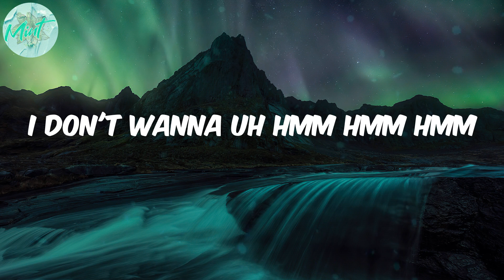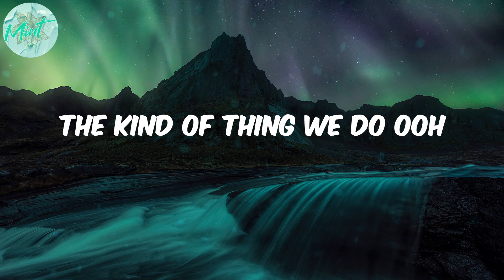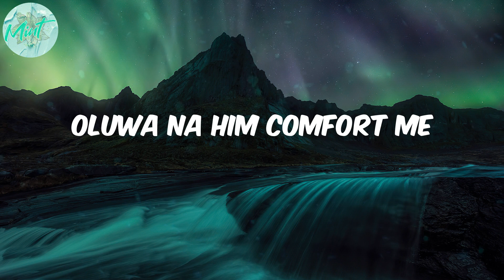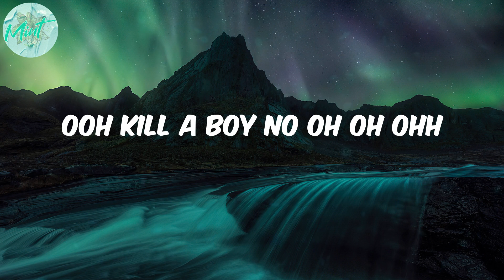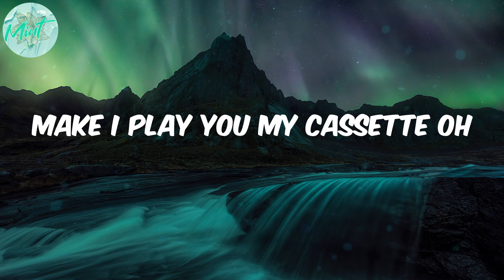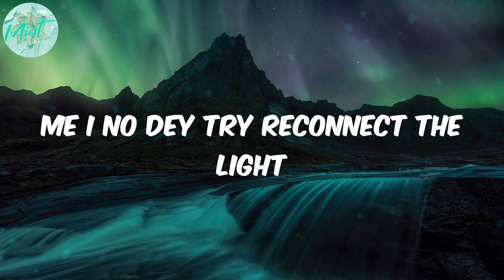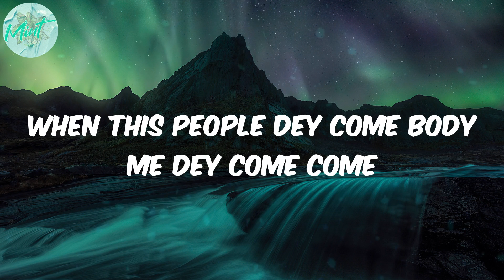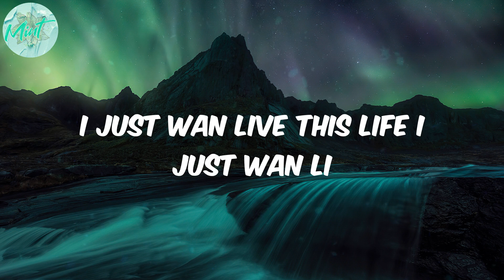Omah lay - Godly (Lyrics)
afro music
africanbeat
afrobeat
african music
afro pop
pop
Omah lay
Godly
Godly lyrics
lyirics Godly
Lyrics Omah lay